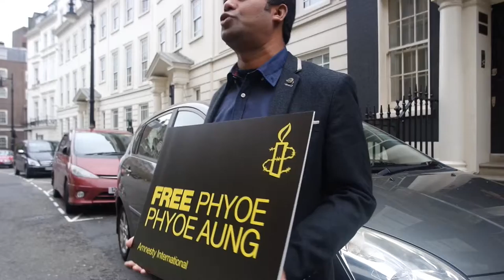Rohingya spokes man Thon Khim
Myanamar elections  have excluded the Rhoyingya population  Protesters from Amnesty international  came to the Burmese embassy in london .